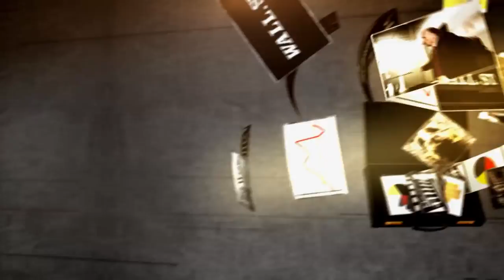PREIT CEO: Retail’s “Detox” | Mad Money | CNBC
Is the worry about mall malaise overblown? Jim Cramer’s eyeing one REIT that's hoping to help brick-and-mortar stores withstand the reach of Amazon, so he sat down with its CEO for more.